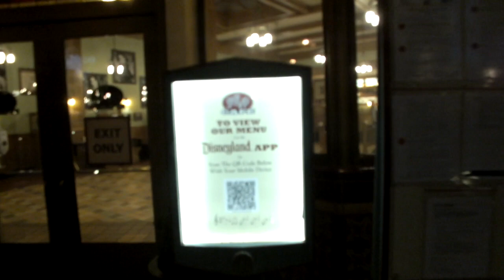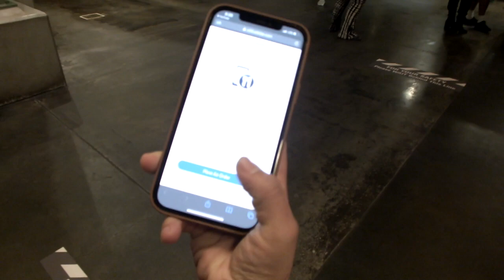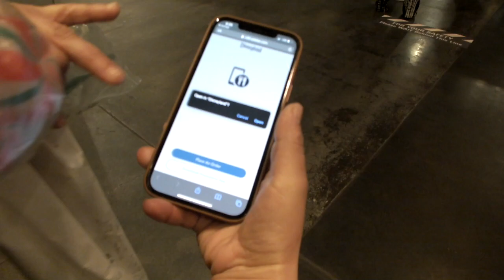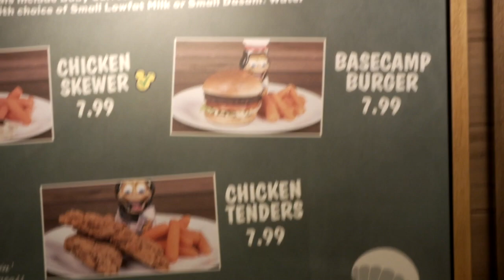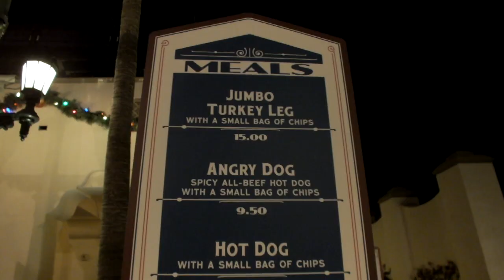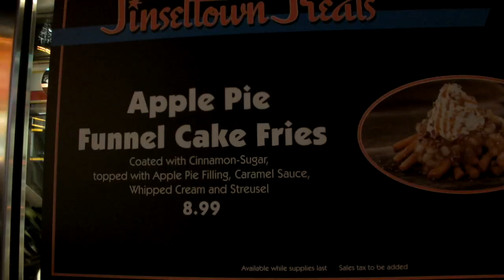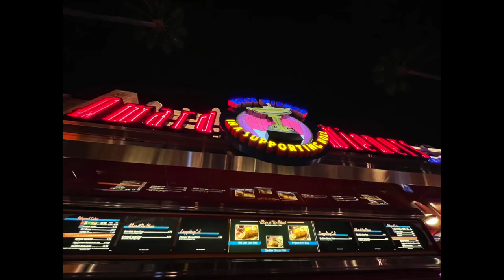Eating all of the Disney Treats in Buena Vista Street!!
Being back at Disney California Adventure can only mean one thing. DISNEY TREATS!! And boy did we feast from churros to corn dogs to turkey leg and we can't wait to feast again on our next visit! I'm so happy that Buena Vista Street opened up its so magical stepping inside and just getting some Disney Magic back! All of the cast members have worked so hard to make this day happen that you can really see their work and they are 100% keeping it really safe for everyone! Stay tune for our next vlog where we'll be going to Carthay Circle to check out the new menu and of course eat more popcorn!

Welcome to this new foodie channel! I know there are a lot of foodies out there who share the love for food like us and of course nothing is more magical than Disney food! Recreating Disney food at home has helped me throughout this quarantine so I want to share some of my love for food with you! Occasionally we'll show you the merchandise available at the Parks because I mean come on what's a day at Disney without a little shopping right? This is a fun and crazy adventure so we hope you guys enjoy!

Follow on instagram for more park content.